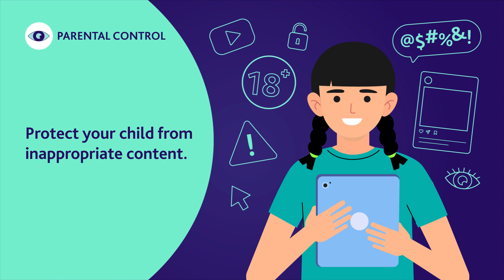CyberProtect - Can cyber threats really affect me?